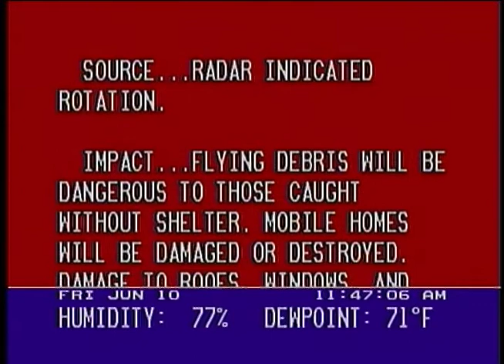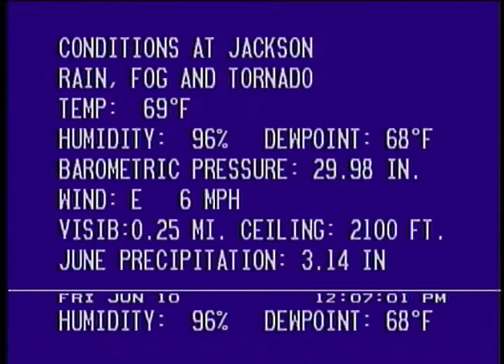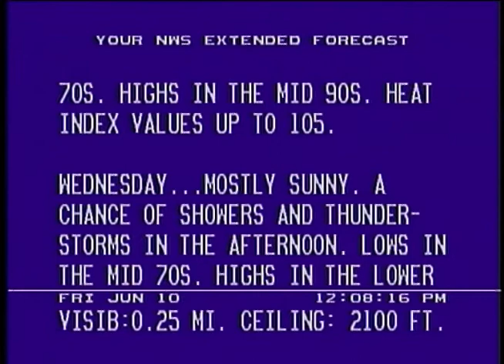WeatherStar 3000 in After Effects - Jackson MS - June 10, 2022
A tornado warning was issued for the Jackson, MS area on June 10, 2022. Seen here is the warning scroll and the radar insert. The Jackson airport reported a tornado in their observations, but no tornado seemed to have occurred. There was a glitch in the video near the beginning (caused by the cable connection) that I decided to leave in. It reminded me of power glitches as storms roll in.

00:00 Tornado Warning scroll (Southwest Passage by Dave Grusin)
01:01 K flavor local forecast with radar (Tequila by Larry Carlton)